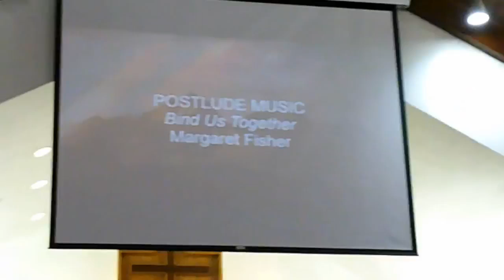Maundy Thursday April 14, 2022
You are Welcome here, tonight we celebrated our baptism and the supper.